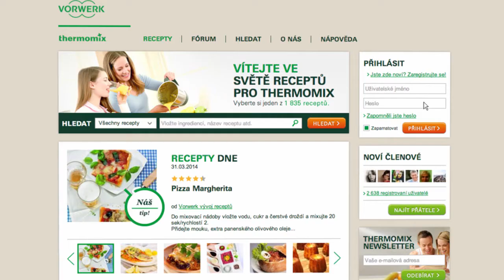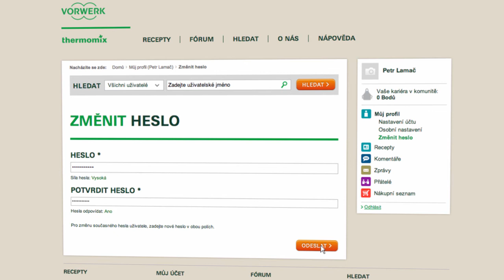Thermomix - Recipe Community - Forgot Password tutorial 04 - Cz